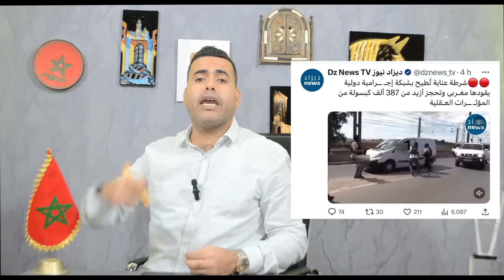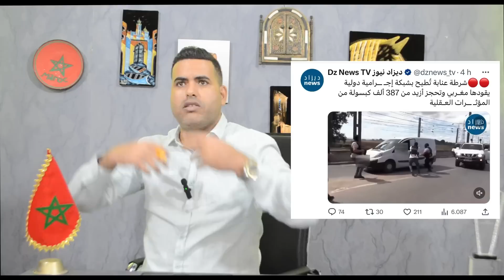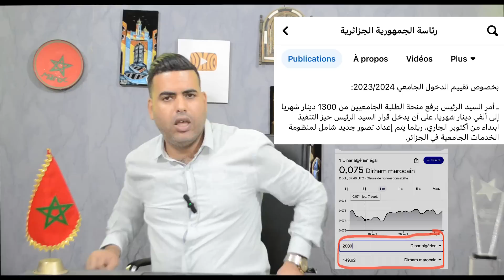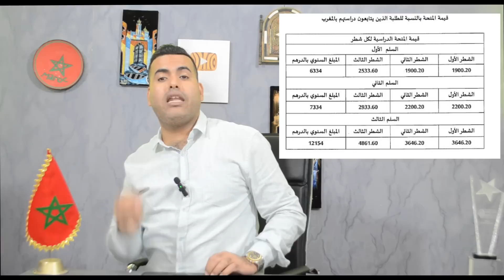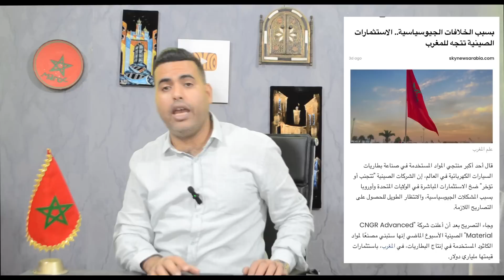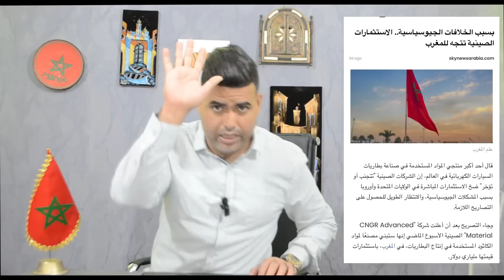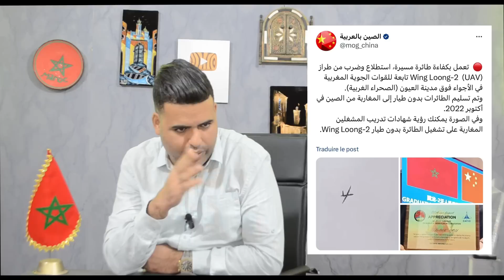شوهة تحكيمية تونسية في مباراة الفتح الرباطي بالجزائر / قناة بريطانية رسمية تنشر خريطة المغرب كاملة